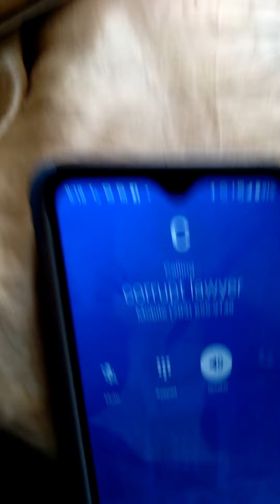I invite evil UNCLE TOM lawyer2 Come sit down in the smoking section with me 4 a talk on corruption